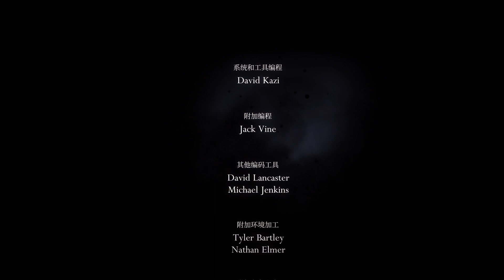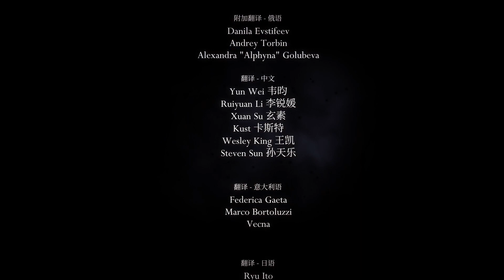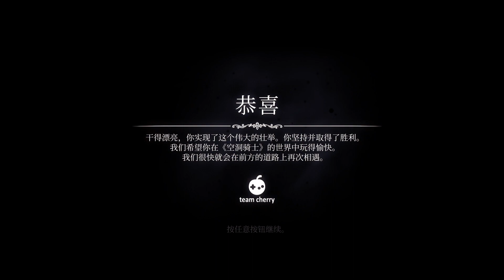【餛飩】EP32 要錢的水池 蜂巢騎士 蜂巢之血 空洞騎士全破｜空洞騎士｜Hollo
快速劈砍
穩定之体
堅硬外殼
易碎力量